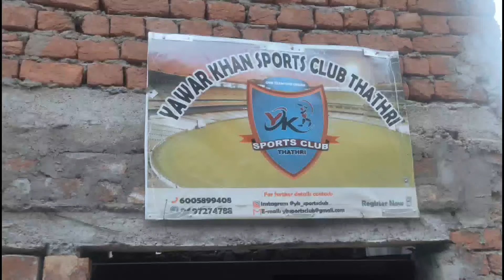First ever Sports club started in Thathri | Yawar Khan Sports Club Thathri